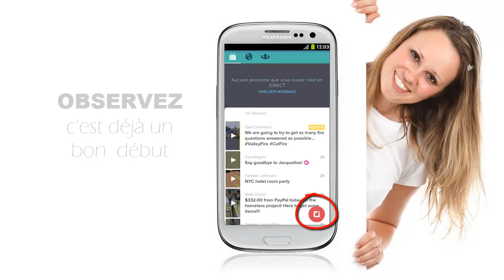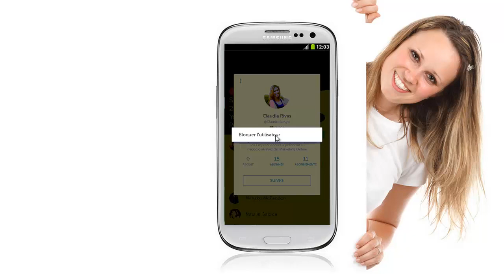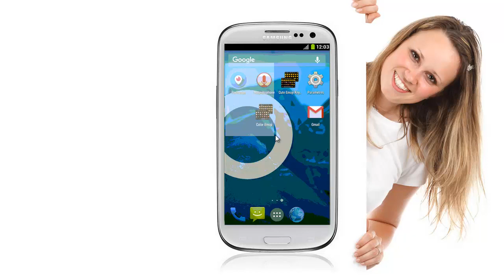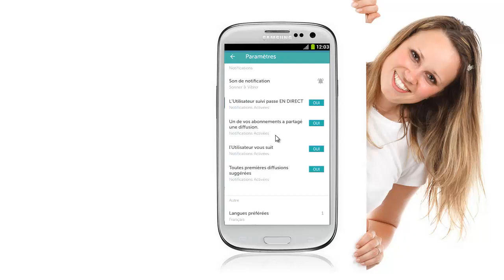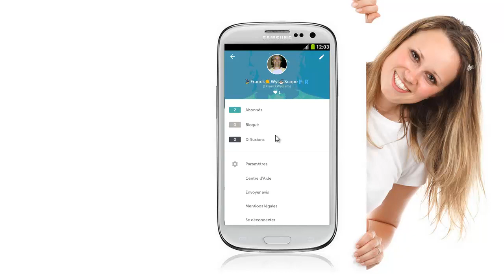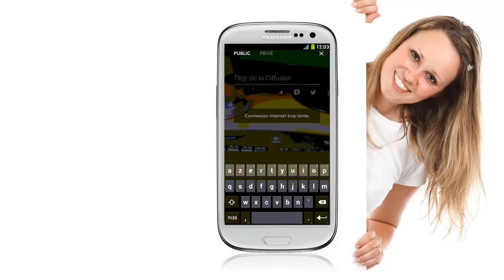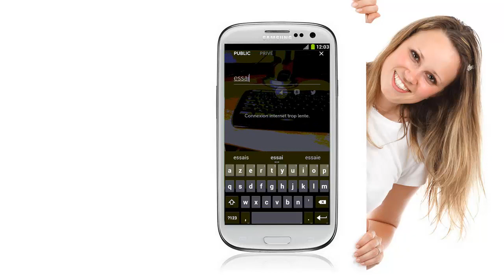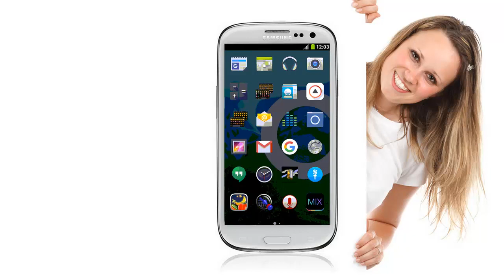Tutoriel periscope FRançais le guide "comment utiliser Periscope"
Periscope est l'outil numéro 1 pour faire du live streaming et bien plus encore !

contactez-moi

Inutile d’acheter du matériel vidéo coûteux, caméra vidéo, éclairage, logiciel de montage, etc … Rien de tout ça car vous disposez déjà dans votre poche de ce qu’il faut …
Dans cette vidéo, je vous montre comment utiliser Periscope pour faire du Live streaming.
Je vous montre comment, même en étant complètement novice et débutant, diffuser du contenu en vidéo facilement avec votre iPhone ou votre androïde/smartphone n'importe quand et de n'importe où !
Il n'est pas fait état ici de savoir quand et comment utiliser Periscope pour faire du streaming en directe pour votre PME
Une promenade dans cet outil "marketing" en tant que simple periscopeur, periscopeuse, scopeur, scopeuse ... en tant que visiteur, fans,  mais aussi en tant que diffuseur d'émission.

Vous allez découvrir toutes les explications nécessaire à l'utilisation de Périscope dans cette vidéo et en Français :
Comment changer mon profil, mon nom ?
Comment regarder un scope ?
Comment montrer que vous aimez ?
Comment rechercher et ajouter un scoper ?
Comment bloquer un scoper ?
Comment diffuser un scope/une émission ?
Diffusion privée
Qui peut voir mes scopes ?
Comment changer de caméra ?
Comment envoyer un commentaire ?
Comment masquer les commentaires trop nombreux ?
Comment répondre à un commentaire ?
Comment revoir un scope ?
Comment partager un scope ?
Que faire si je trouve du contenu inapproprié ?
Comment arrêter un scope que vous regardez ?
Peut-on regarder un scope ailleurs que sur son portable ?

Nos sites et coordonnées :
Franckwylliams
27630 Heubecourt
FRANCE

Si vous avez des questions et souhaitez mon aide vous pouvez mettre un commentaire ci-dessous
Amicalement
Franckwylliams